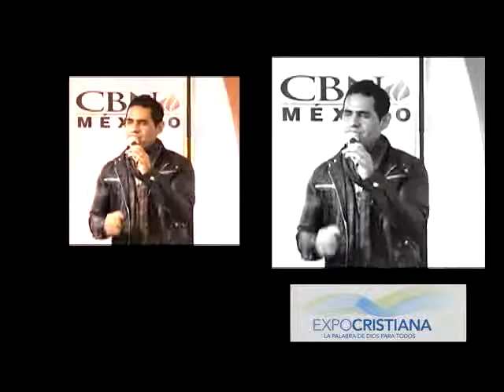CESAR CASTRO DE TU MANO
De tu Mano CESAR CASTRO ENTREVISTA EXPOCRISTIANA CBNMEXICO